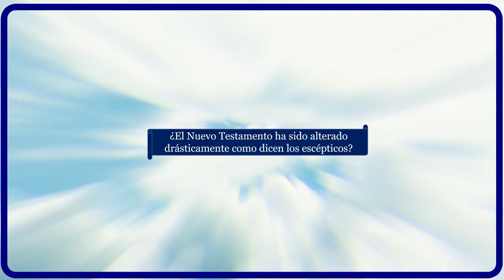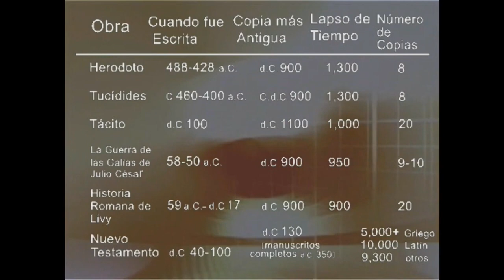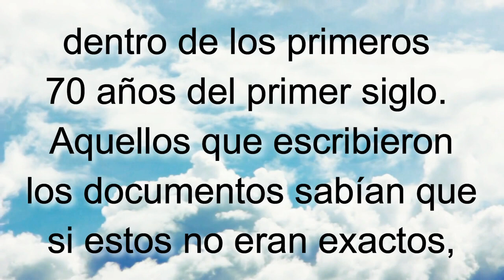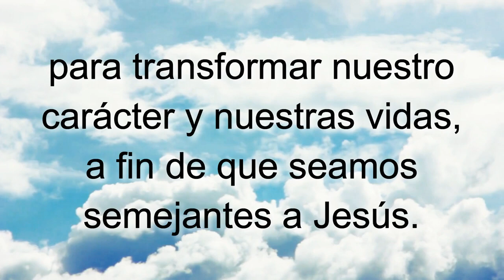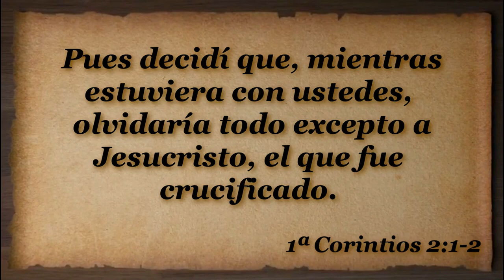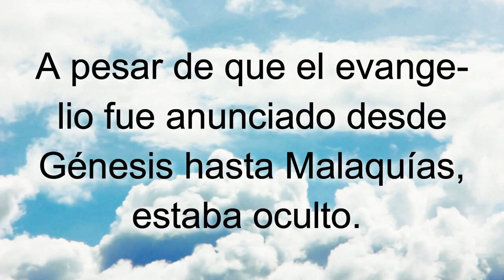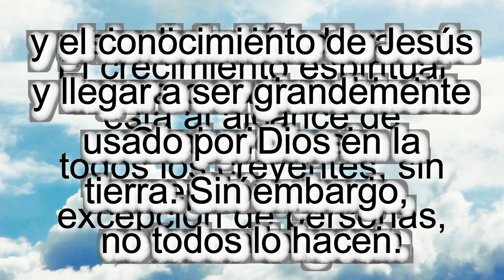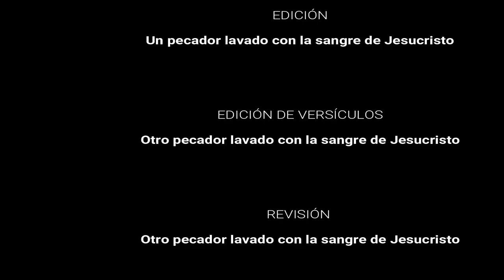T8E6 Jesucristo en el Nuevo Testamento SERIE Enseñando a Jesucristo